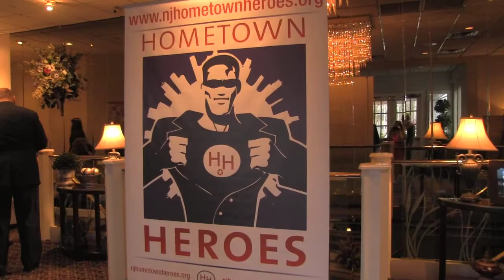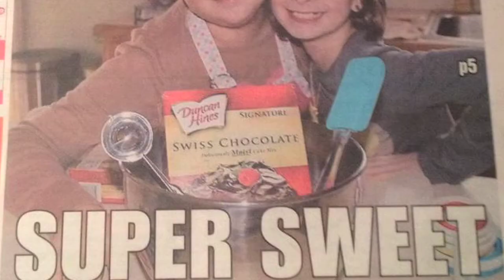Hometown Heroes Gala & Awards Dinner- Long Version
3rd Annual Hometown Heroes Gala & Awards Dinner

Join us for an evening dedicated to raising money for people in need at Crystal Point Yacht Club. The evening will begin at 6pm and includes cocktails, dinner and dancing.

Hometown Heroes' Awards Gala has raised significant dollars and has had the honor to recognize numerous individuals from our local communities who have truly earned the title of "Hometown Hero".